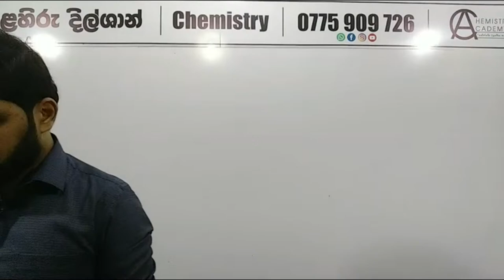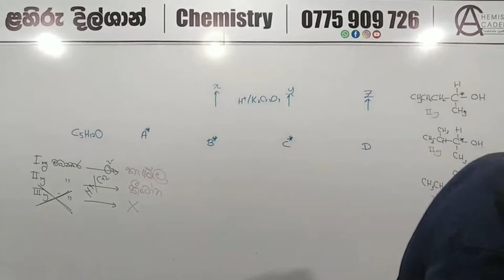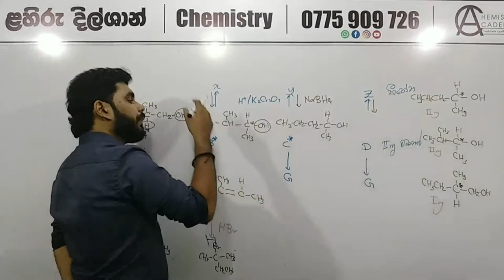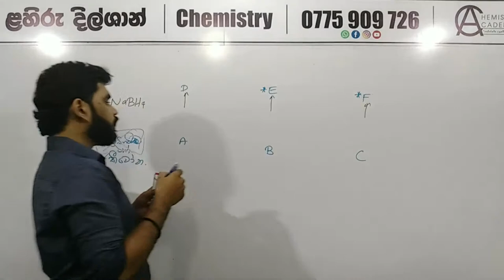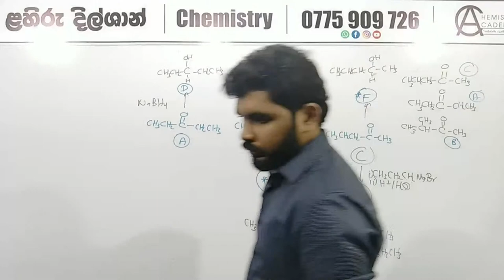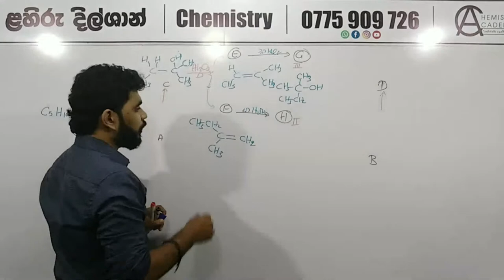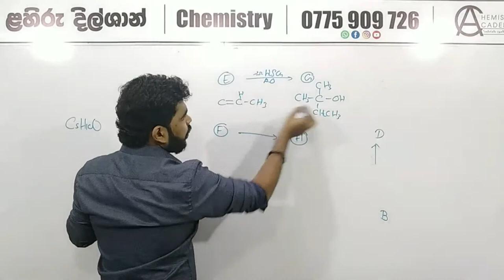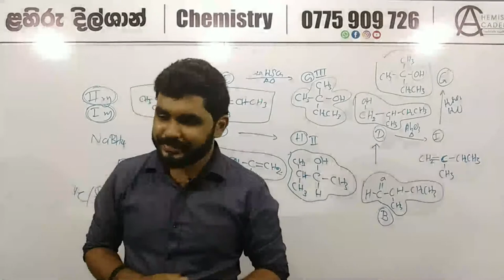Organic Chemistry - Structured Essays - ii